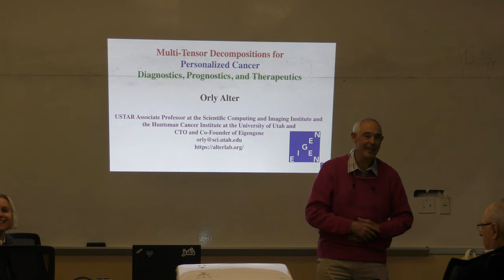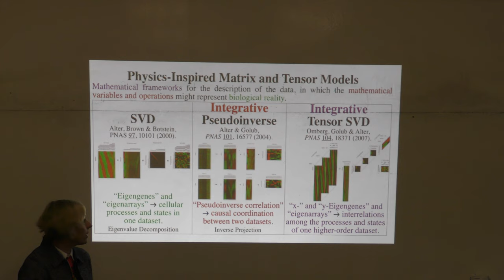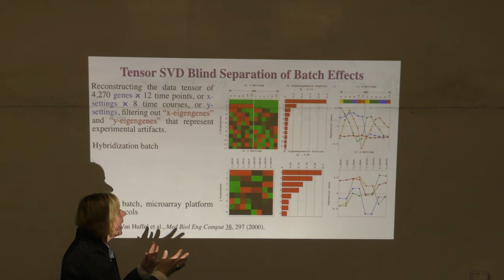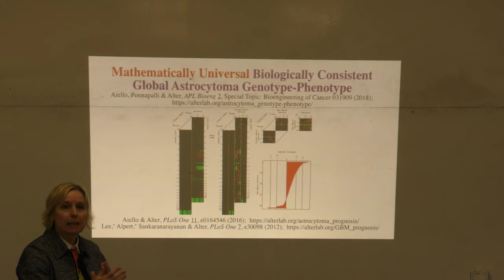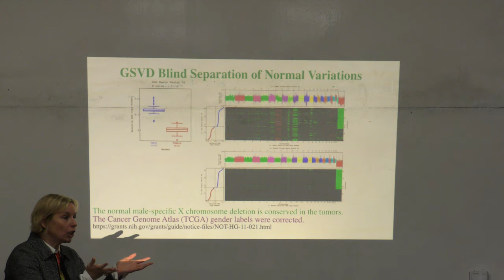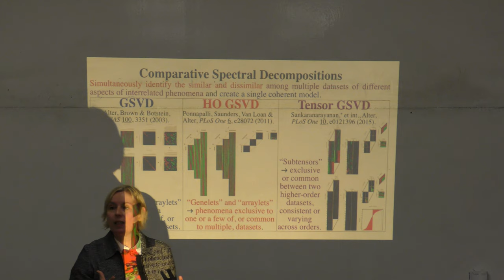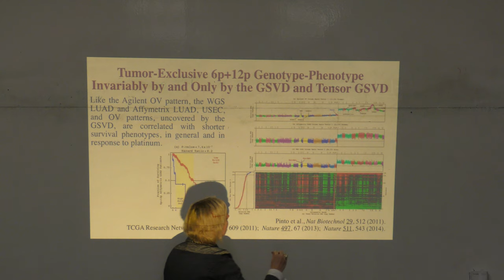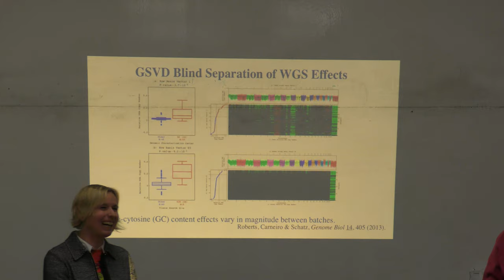Multi-Tensor Decompositions for Personalized Cancer Diagnostics, Prognostics, and Therapeutics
Orly Alter, January 16, 2020, Linear Algebra and Optimization Seminar, Institute for Computational and Mathematical Engineering (ICME), Stanford University.

Abstract: I will describe the development of novel, multi-tensor generalizations of the singular value decomposition, and their use in the comparisons of, e.g., brain, lung, ovarian, and uterine cancer and normal genomes. They uncover patterns of DNA copy-number alterations that predict survival and response to treatment, statistically better than, and independent of, the best indicators in clinical use and existing laboratory tests. I will also describe a recent retrospective clinical trial that validates the brain cancer pattern. Recurring alterations have been recognized as a hallmark of cancer for over a century, and observed in these cancers’ genomes for decades; however, copy-number subtypes predictive of patients’ outcomes were not identified before. The data had been publicly available, but the patterns remained unknown until the data were modeled by using the multi-tensor decompositions. I will conclude that the decompositions underlie a mathematically universal description of the genotype-phenotype relationships in cancer that other machine learning methods miss.

Biography: Orly Alter is a Utah Science, Technology, and Research (USTAR) associate professor of bioengineering and human genetics at the Scientific Computing and Imaging Institute and the Huntsman Cancer Institute at the University of Utah, and the principal investigator of a National Cancer Institute (NCI) Physical Sciences in Oncology U01 project grant. Inventor of the “eigengene,” she pioneered the matrix and tensor modeling of large-scale molecular biological data, which, as she demonstrated, can correctly predict previously unknown physical, cellular, and evolutionary mechanisms. Alter received her Ph.D. in applied physics at Stanford University, and her B.Sc. magna cum laude in physics at Tel Aviv University. Her Ph.D. thesis on “Quantum Measurement of a Single System,” which was published by Wiley-Interscience as a book, is recognized today as crucial to the field of gravitational wave detection.